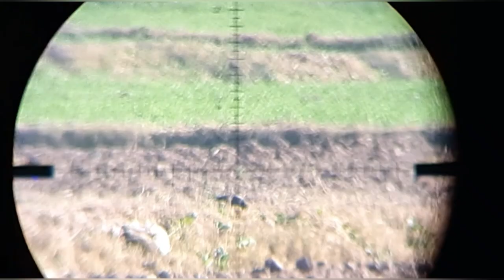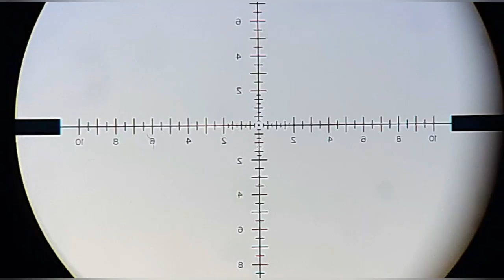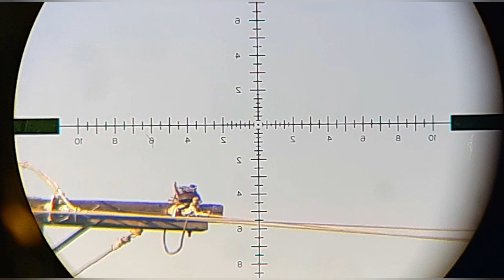Hunting In Pakistan With Fx Impact Mk1 | Pest control plus Hunt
All hunting on our channel is legal and with wildlife Licence.

fata pellets side mount jsb promagnam match jett Cockbrand KS Vehari Hunting Season 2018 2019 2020 Indian hunters